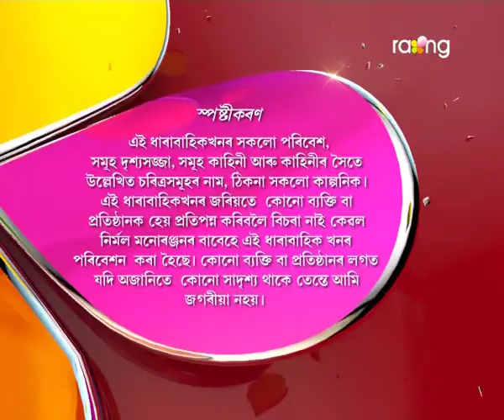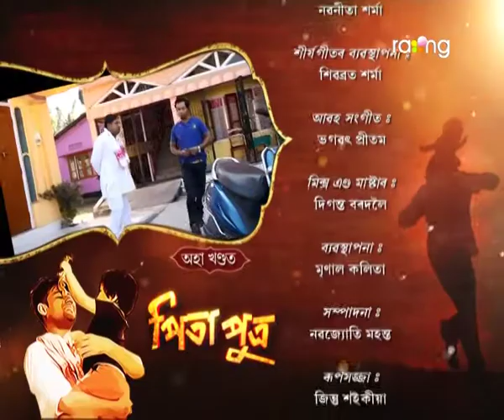Pita Putra | 10th Jan | Full Episode | No 116